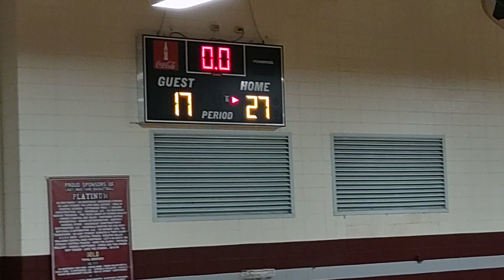2nd Half Middle School Boys SEMS 38 ECMS 19 11/28/22